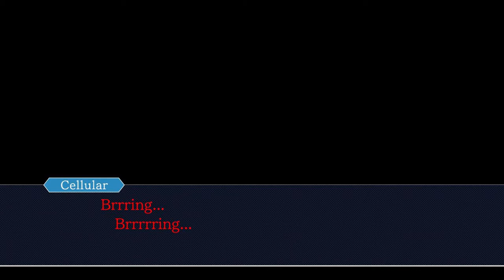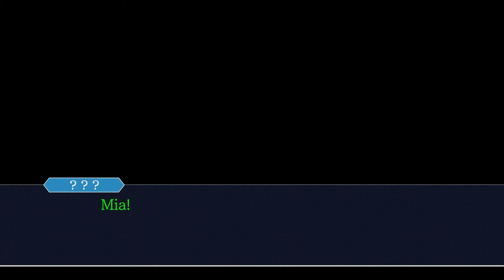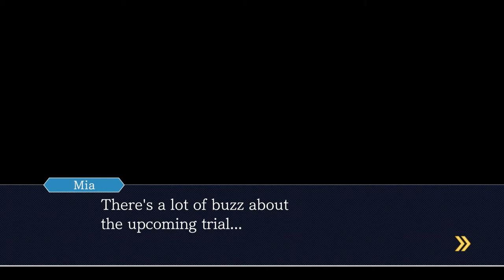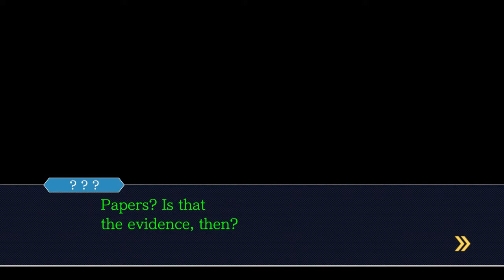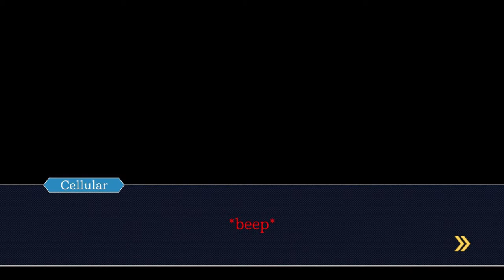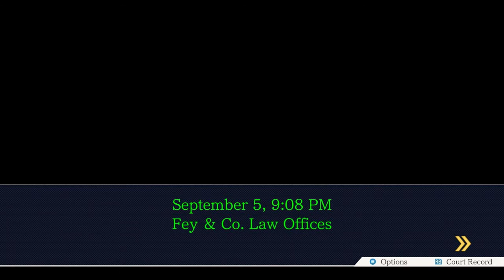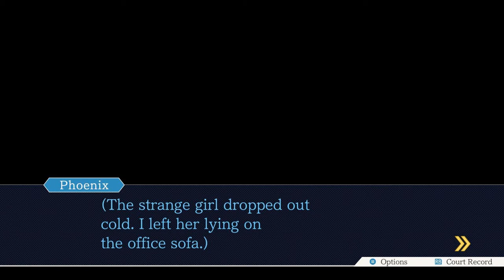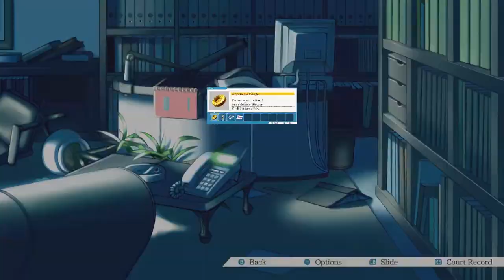IT'S LOOKER! | Phoenix Wright: Ace Attorney - Ep.4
MURDER MOST FOUL. We need some Good Detectives on the scene.

ABOUT THE GAME: Phoenix Wright is a rookie defense attorney who attempts to have his clients declared not guilty. Five cases to take on and win, to reveal dramatic, stunning, and even comical court proceedings. Investigate crime scenes, question witnesses and present shocking evidence. Present findings from the investigation, listen to testimonies, examine witnesses, and determine the truth to prove your client's innocence!